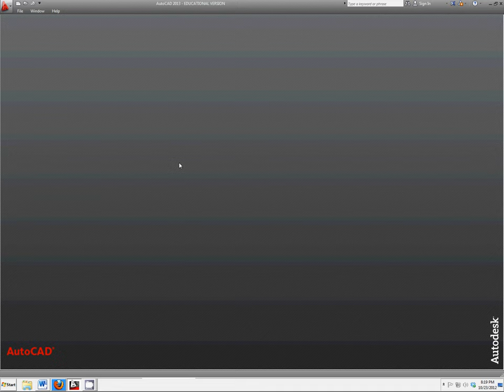43 Why Dimension